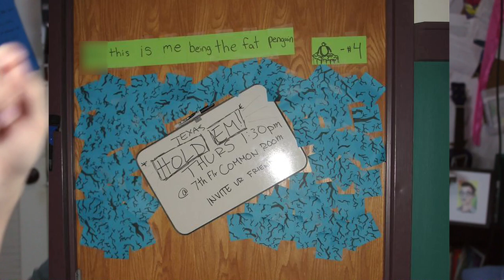My Most Embarrassing Rejection EVER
A tale as old as time: a young lovestuck boy embarrasses himself in front of his entire dorm while asking out his crush. I'm still cringing over this.